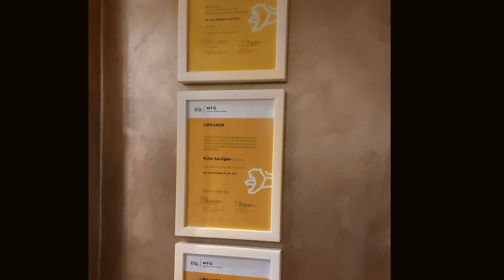Image Video Kino Bad Saulgau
Das Highlight für Ihren Abend! Einen Vorgeschmack für Ihren nächsten Kinobesuch mit den komplett neu gestalteten Kinosälen und den D-Box Stühlen erhalten Sie in diesem Video. Lassen Sie sich in die Welt des Films entführen.